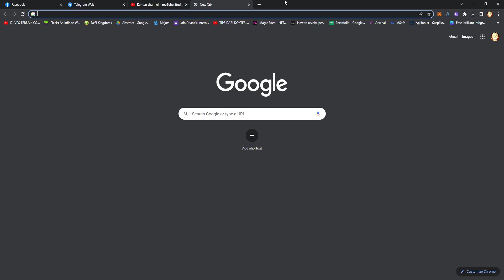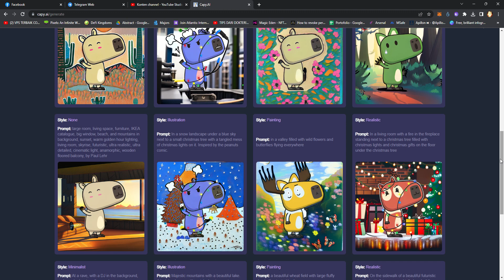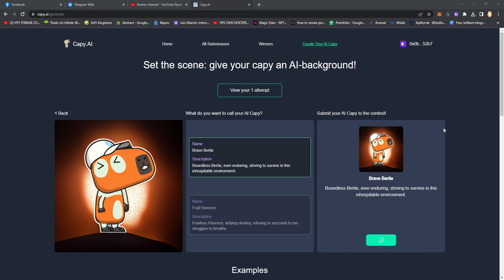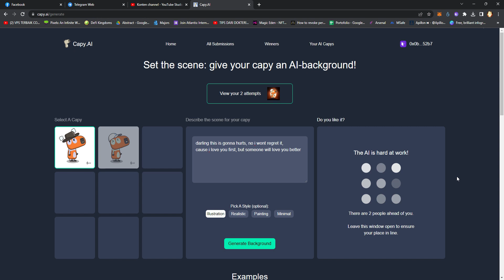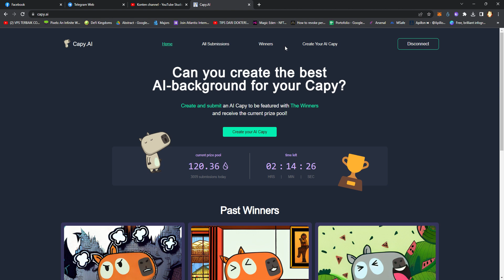Capy Ai SUI Testnet Guide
SUI AI Capy

- Import wallet Same wallet that you used minted CAPY
- Mint ticket *check on your Ethos Wallet Extension
- Make your Own Ai from Capy youre already minted
- Done